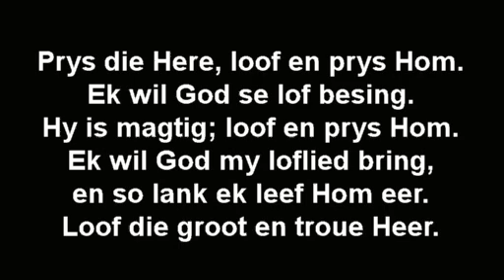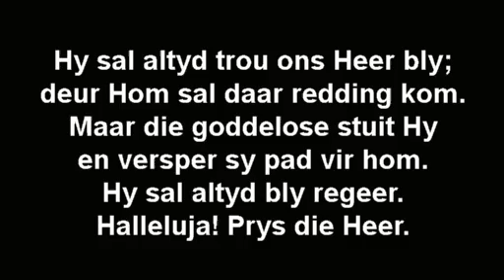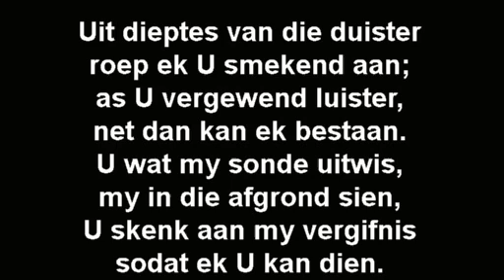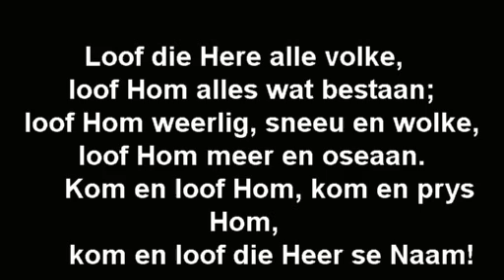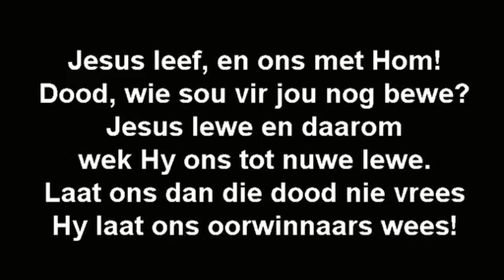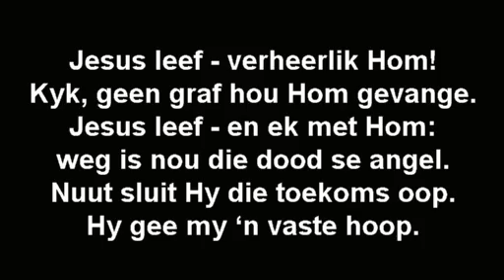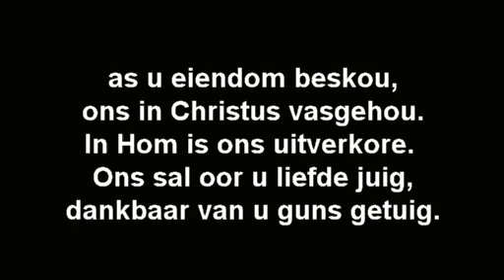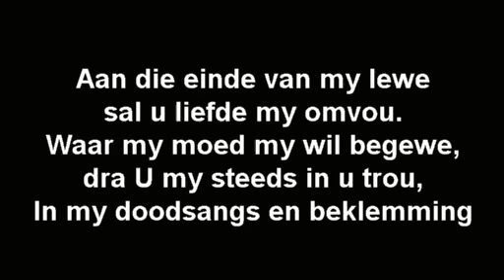Premiermyn - 2018-04-08 - Dr Johan Otto (Markus 16v12 - 18)